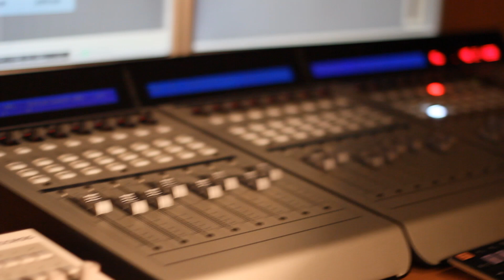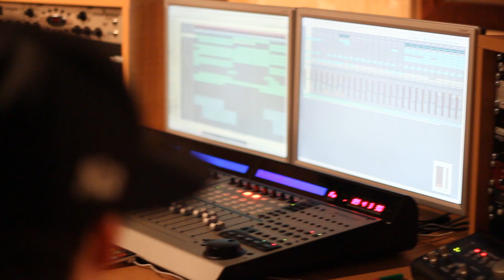Nico N&P - Video Diary 01